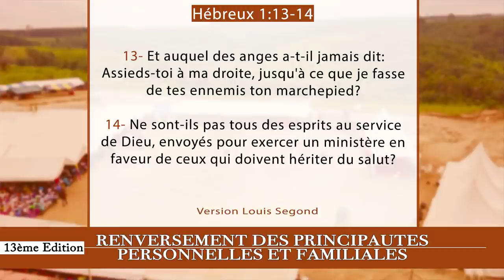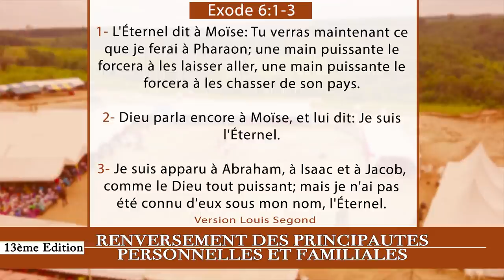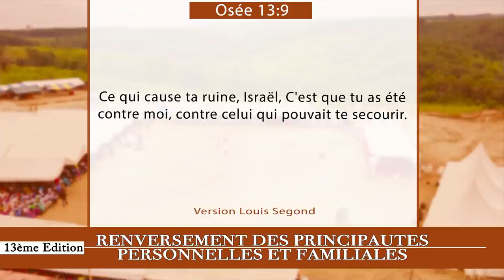26e JOUR CRPPF 2021 - LE MYSTÈRE DU MINISTÈRE DES ANGES